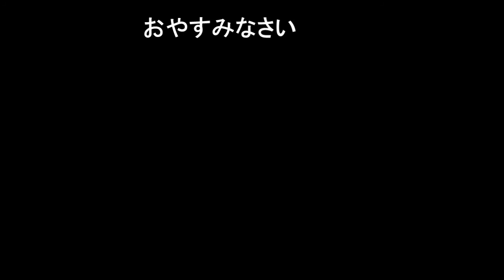ASMR 音フェチ料理 outdoor〜ｿﾛｷｬﾝﾌﾟ編〜3/3リラックス出来る動画